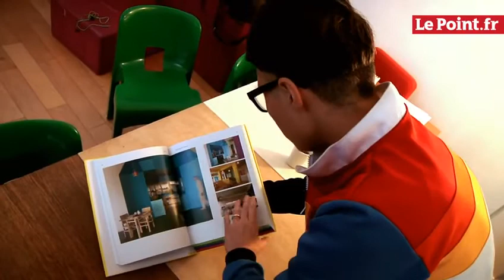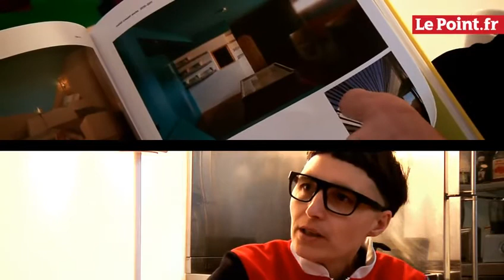Dar Hi Nefta